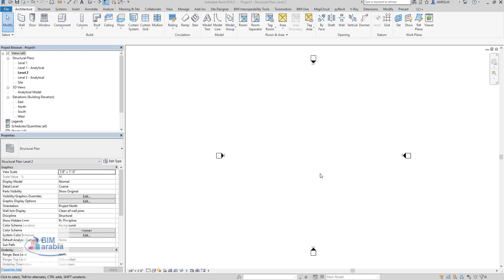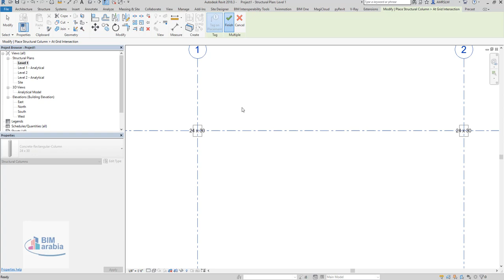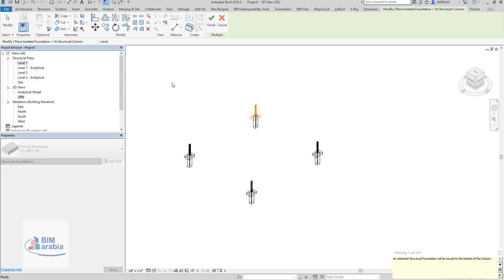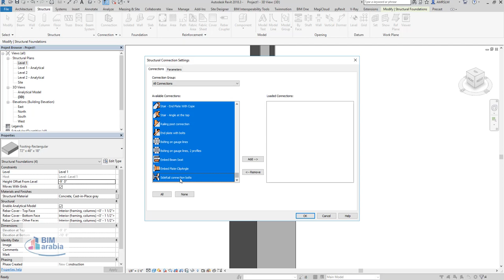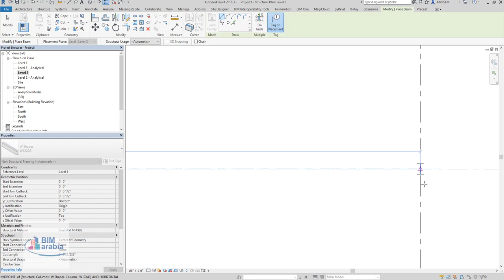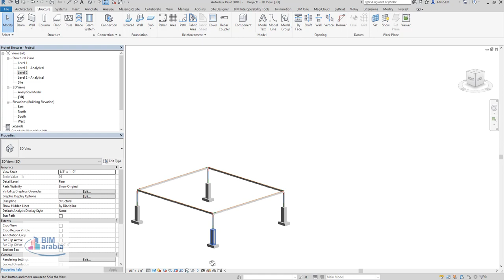Steel Structures and Connections in Revit Tutorial ARABIC